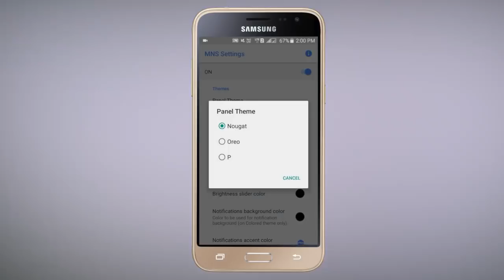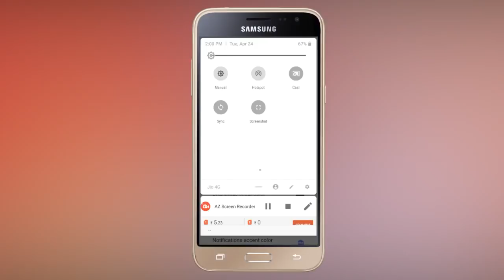😍 How to Get Nougat Oreo Android P Options Tamil Tutorials World_HD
இந்த வீடியோவில் Android nougat Oreo P Features-யை பெறுவது எப்படி? என்பது பற்றி பார்ப்போம்.

android nougat notifications tamil
android p
android oreo tamil
material notification shade app